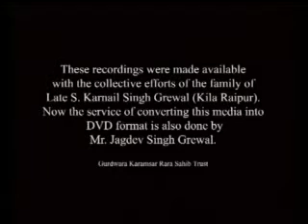ਬਘਿਆੜ ਦਾ ਉਦਾਰ -Baghiar Da Udhaar -Sant Isher Singh Ji Rara Sahib Wale/ENGLAND/KRC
ਰੋਜ਼ਾਨਾ ਥੋੜਾ ਸਮਾਂ ਕੱਢ ਕੇ Krc rara sahib ਚੈਨਲ ਤੇ ਗੁਰਬਾਣੀ ਕਥਾ ਕੀਰਤਨ ਸੁਣੋ ਤੇ ਖੁਸ਼ੀਆਂ ਪ੍ਰਾਪਤ ਕਰੋ ਜੀ । KRC
RECORDING CO. AND SIKH CENTRE,NERA GURDWARA KARAMSAR RARA SAHIB (ਨੋਟ : ਸਾਡੇ ਕੋਲ ਹਰ ਤਰ੍ਹਾਂ ਦਾ ਧਾਰਮਿਕ ਸਮਾਨ, ਦੀਵਾਨ.PEN DRIVE,USB PLAYER,MP3 DEEWAN,VIDEO DVD'S)

ਦੀਵਾਨ ਦੀ ਰਿਕਾਰਡਿੰਗ ਲਈ ਸੰਪਰਕ ਕਰੋ : Ph.(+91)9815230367, 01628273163
Title :  Baghiar Da Udhaar
Deewan By : Sant Isher Singh Ji Rara Sahib Wale
Lable : Krc
Poducer : Upkar Singh  (Krc Rara Sahib)